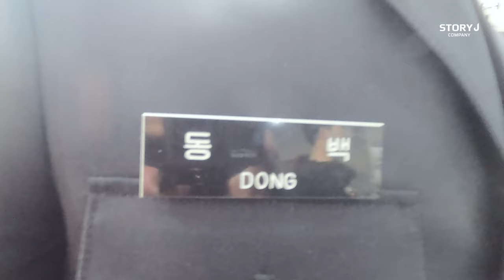[유승호] EP.2 YOO-List📝 동백? 승호?의 V-LOG🎬 끝내지 못한 이야기😂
YOO-List 관련 콘텐츠는 인스타그램과 유튜브를 확인해주세요!

image ⓒ pngtree